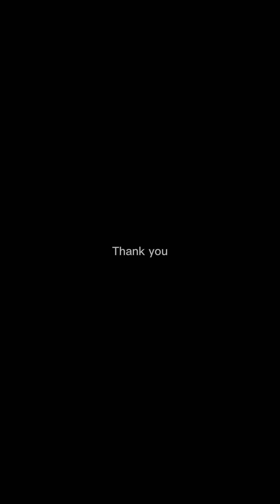Sulit kaya ang 500 mo? Holiday Fun Fair at Festival Mall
Holiday Fun Fair
Location: Festival Mal

500 pesos lang ALL in na 👍
Sulit na sulit kasi free na ang adult / guardian ng tsikiting.